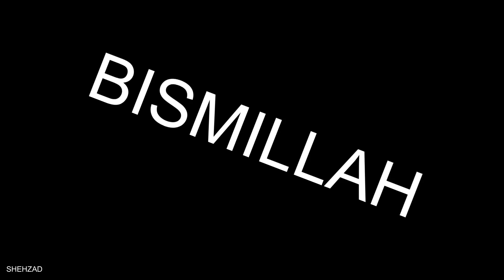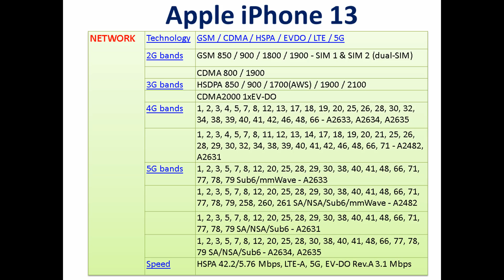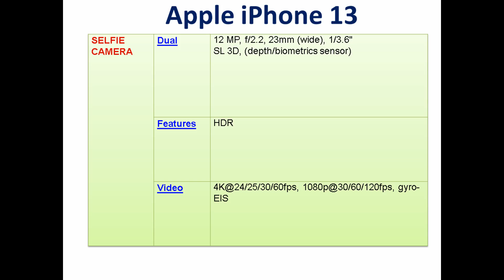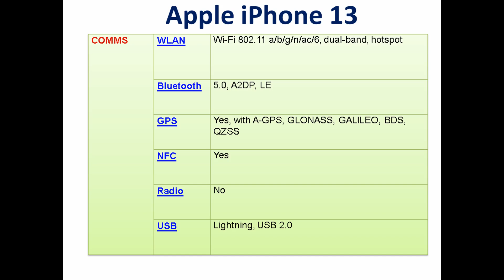Apple iPhone 13 All the information of the phone is in this video فون کی تمام معلومات اس ویڈیو میں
This video discusses the design, development, and operation of the phone.

Smart Phone Compare And Technology

اس ویڈیو میں فون کے ڈیزائن ، ڈویلپمنٹ اور آپریشن پر بحث کی گئی ہے۔

फोन की वीडियो चर्चा, डिजाइन, विकास और संचालन हुआ।